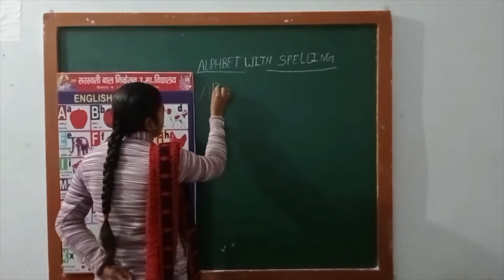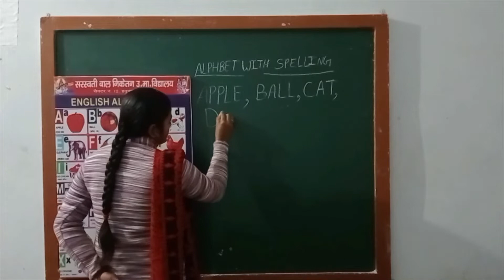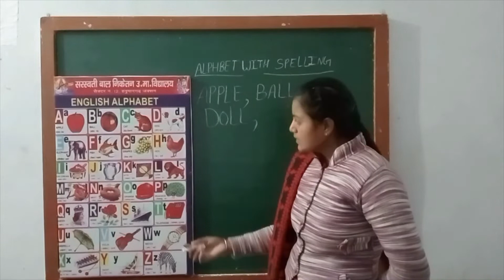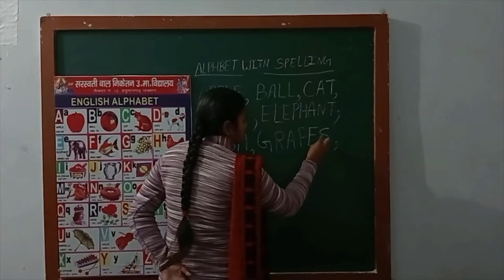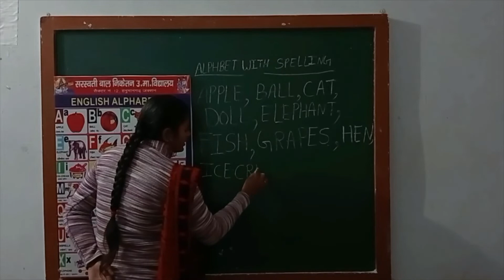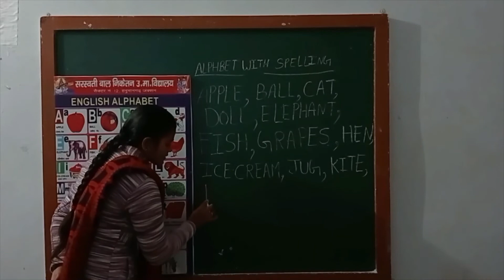APPLE TO LION SPELLING BY SIMARAN MAM SARSWATI BAL NIKETAN SEN SEC SCHOOL